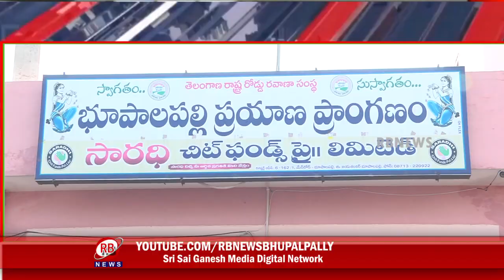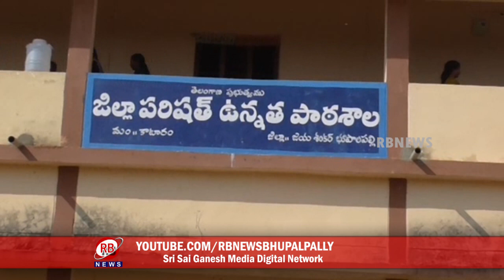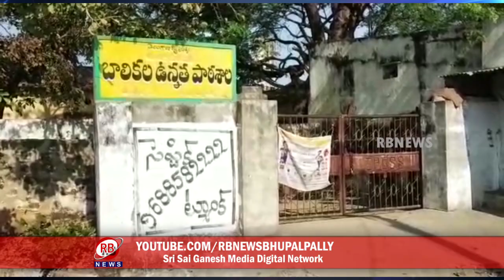19-03-2020 news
BHUPALPALLY
JAYASHANKAR